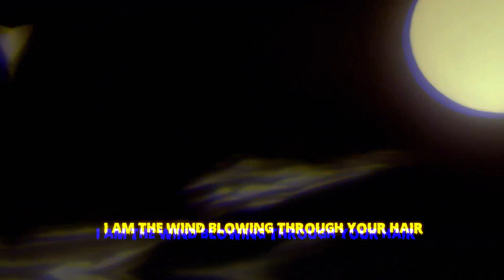Obelisk - This is Halloween (Deathcore Cover)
Genre: Deathcore
Location: Joplin, Missouri / Sinks Grove, West Virginia

Available on all straming platforms.

Credits:
Vocals by Devin Hoke
Instrumentals by Dominick Nixon
Mixed/Mastered by Dominick Nixon @ Cellar Rat Recordings